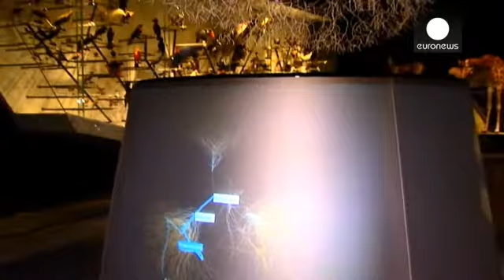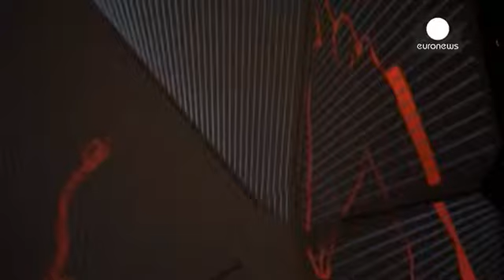Confluence Müzesi nehir ve kültürlerin buluştuğu yerde insanı anlatıyor - le mag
Fransa'nın Paris'ten sonra Marsilya ile birlikte en büyük şehirlerinden olan Lyon'da açılan Confluence Müzesi şehrin yeni sembolü olmaya aday. İki nehrin birleştiği yer anlamına gelen "Confluence" ismini alan müze Saone ve Rhone nehirlerinin buluştuğu noktada yer alıyor.

Müze yöneticisi Hélène Lafont-Couturier'ye göre "müze isminin hakkını veriyor":

"Yalnızca bulunduğu coğrafi konum için değil, felsefelerin de kesişme buluşma noktası. Farklı bakışların da buluştuğu bir yer ve farklı disiplin…